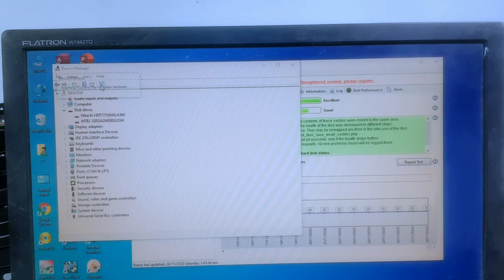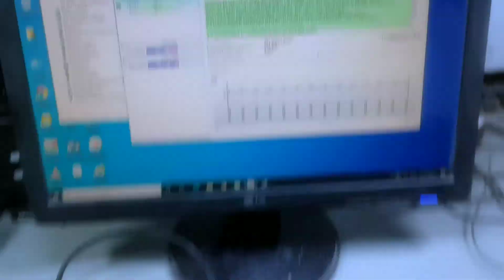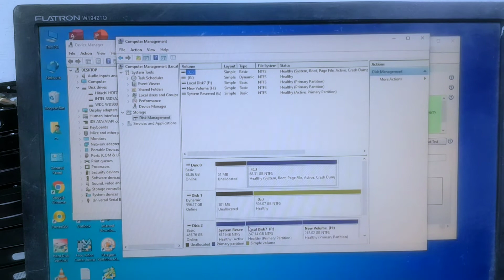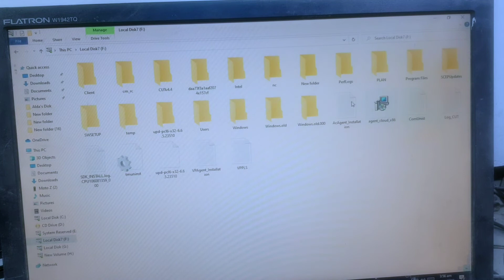How to Fix WD Sata Hdd Disk spining No Detection problem Solved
WD Sata Hdd Disk No Detection

hard disk ko thek krny ka tarika